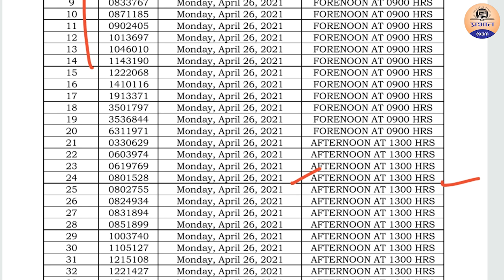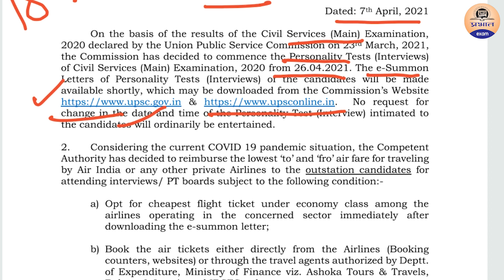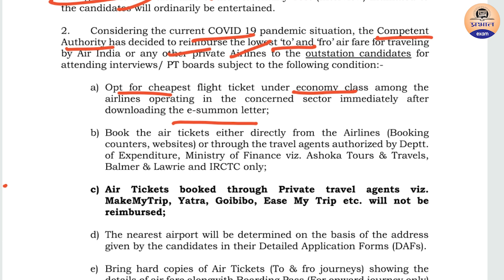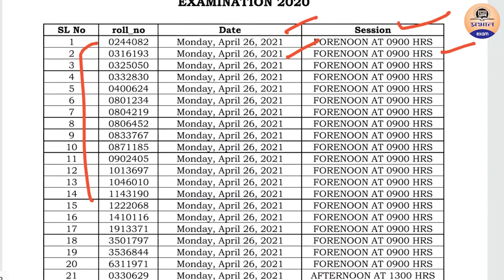UPSC Personality test interview out || UPSC personality test 2021 || Notification || Prabhat Exam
PRABHAT EXAM
prabhatexam